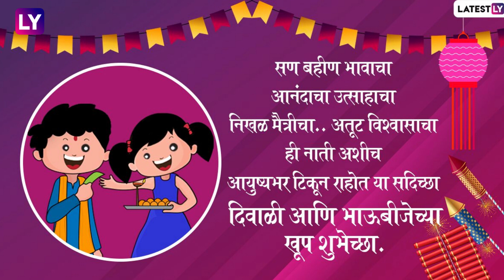Happy Bhaubeej Messages: भाऊबीज निमित्त Greetings, SMS, Messages, Images, WhatsApp Status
यंदाच्या दिवाळीच्या वेळापत्रकानुसार 16 नोव्हेंबर रोजी भाऊबीजेचा मुहूर्त आहे. बहीण भावाच्या नात्याची गाठ आणखीनच घट्ट करणारा हा सण दरवर्षी मोठ्या उत्साहात पार पडतो. काही वेळेस शिक्षण किंवा कामानिमित्त एकमेकांपासून दूर राहणाऱ्या भावंडाना एकत्र भेटण्यासाठी हा सण निमित्त सुद्धा देऊन जातो.